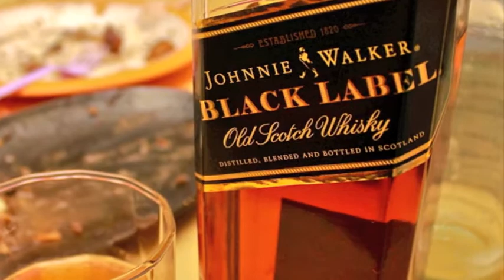GooD TIMES....Young, Wild & Free Feat. Andrew E.